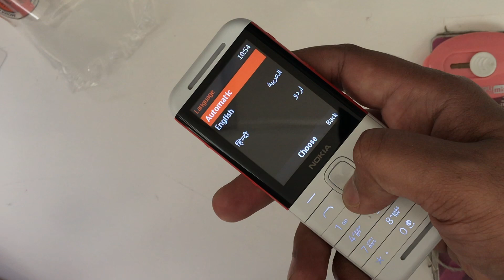Nokia 5310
New nokia 5310